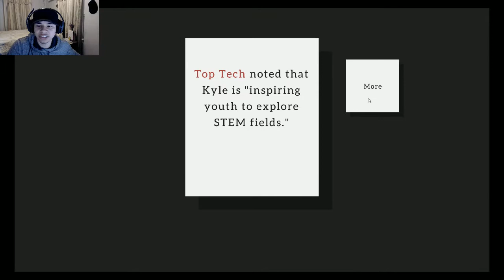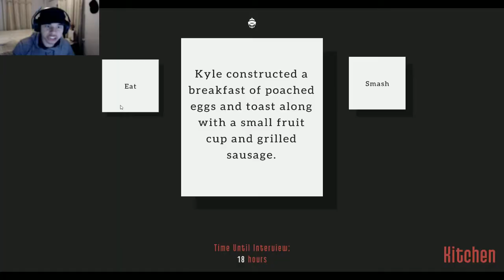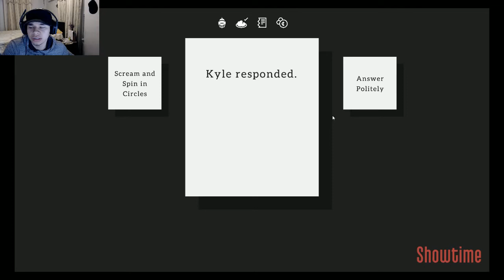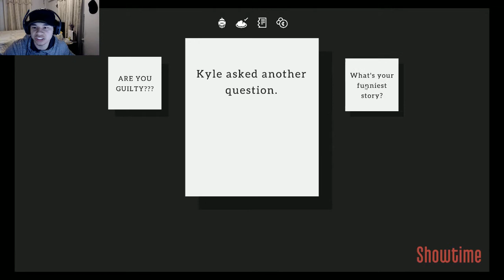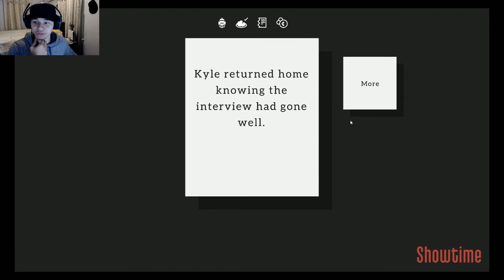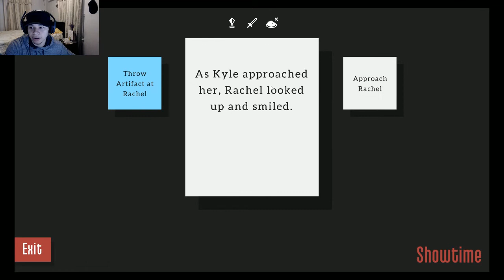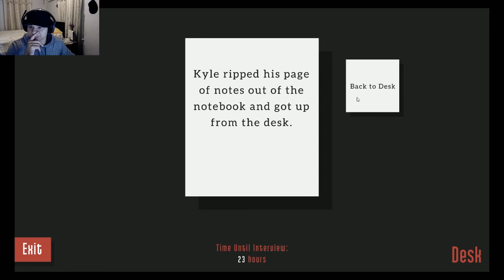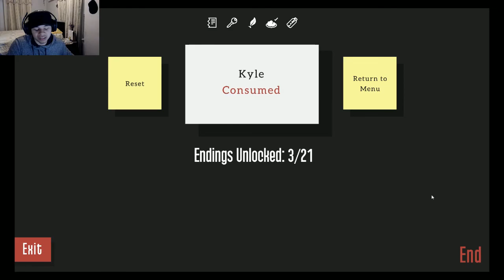LexPlay/ Kyle Is Famous/ I'M FAMOUS NOW!?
Funny Short Telling Game, that may or may not make sense but nonetheless still funny to read and react too

If you like this game then check out the link down below to play it

Adios!